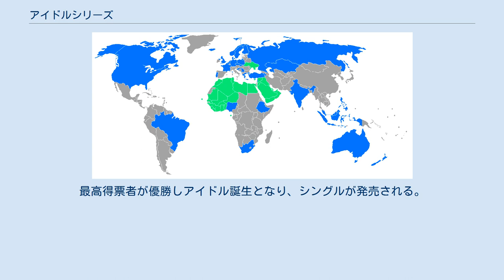アイドルシリーズ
青が番組を制作されている国(緑は共同制作) アイドルシリーズは、イギリスで2001年9月に放送されたポップアイドルを皮切りに、世界30カ国以上で放送されているリアリティ番組・音楽オーディション番組シリーズの一種。
番組はCKX系の19エンターテイメントとフリーマントルメディアが制作し、各国の民間テレビ局でフォーマットして放送されている。
なお、各国には（国名）アイドルというタイトルがつく。
 司会は男女2人であることが多いが、アメリカやカナダなどでは1人が単独司会をしている。
 審査員は音楽業界を代表する3名が務める。
なお、地区オーディションからグランドファイナルまで厳正なる審査をしなければならない。
さらに、参加者に対して評価やアドバイスのコメントをする。
また、フランスでは2006年度からスコアカードを記録するシステムが導入された。
 アイドルになるには規定の期間内に放送局に参加募集を行う。
ただ、年齢制限や地域限定などのものもある。
地区オーディションではアカペラで1コーラス程度で歌う。
審査員からよい評価が出ればセカンドオーディションへ進む。
この段階で200人程度に絞られる。
 セカンドオーディションでは実際の劇場でピアノの伴奏で歌い、最高24名まで絞る。
ワイルドカード(敗者復活)もあるが、1人しか通過できない。
 テレビ局のスタジオで行われるセミファイナルでは男女に分かれて、生バンドでの伴奏により歌い、電話とSNSによる投票で毎週2名ずつ脱落し、12名まで絞られる。
いずれもセミファイナル・ファイナルの間には歌唱レッスンが要求される。
 ファイナルでは規定のテーマに基づき行われ、最終的に2名まで絞る。
なお、規定のテーマが導入されたのはオーストラリア。
例題としては80年代のヒット曲や、著名アーティストのヒット曲などが挙げられる。
 グランドファイナルは最終決戦の位置づけとして、2,000人以上のホールで行われる。
例として、アメリカはノキア・シアター、オーストラリアは結果発表のショーのみシドニー・オペラハウスで行う。
最高得票者が優勝しアイドル誕生となり、シングルが発売される。